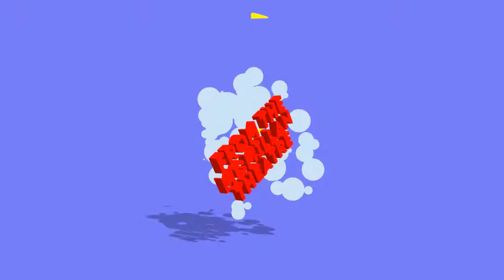ANDY FORD LIVE STREAM COMEDY SHOW Fri 18th September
Join Andy Ford Live from the McMillan Theatre in Bridgwater on Fri 18th September on his new Older, Wiser, Dafter Tour! Special Guest from BGT Impressionist Paul Burling will be joining Andy for this great night of Comedy!! Tickets for the theatre or to live stream available